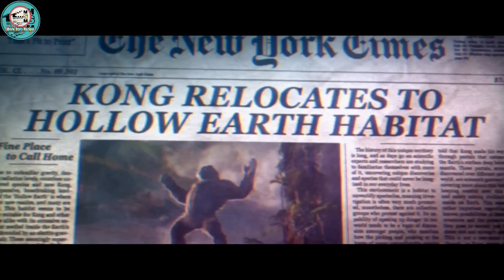"Godzilla x Kong"[1st part] explained in Manipuri || Action/Adventure/Sci-fi movie explained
"Godzilla x Kong" [1st part ] (2024) Action/adventure movie explained in Manipuri. "Godzilla x Kong" [1st part] story summarized with a complete ending story

Synopsis

Thanks,
Shanjit Sharma